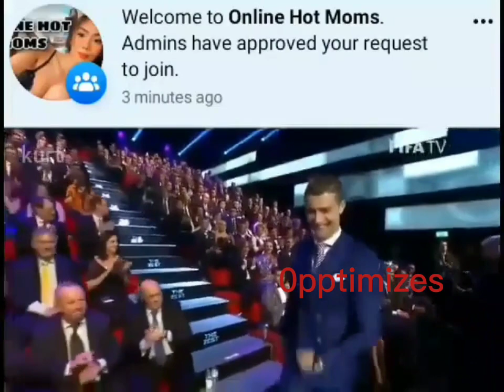0pptimize Meme # 1